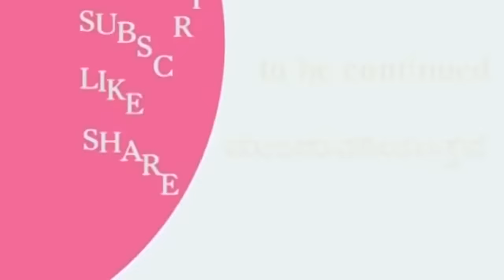ಅಭಿಮನ್ಯು ಭೀಮ ಆನೆಯ ಮಧ್ಯೆ ಭೀಕರ ಕಾಳಗ,ಮಾವುತ ಆನೆಗೆ ಮನುಷ್ಯನನ್ನು ಕೊಲ್ಲುಎಂದು ಸಿಗ್ನಲ್ ಕೊಟ್ಟರೆ ಕೊಲ್ಲುತ್ತದೆಯೇ?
interview with Vasantha, elephant Mahuth,forest department
, Sudhir Shetty